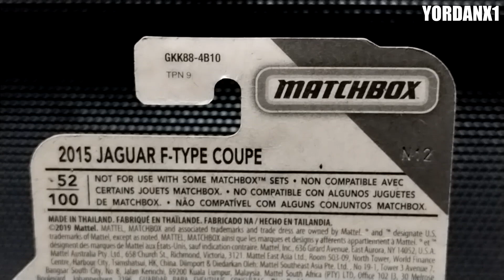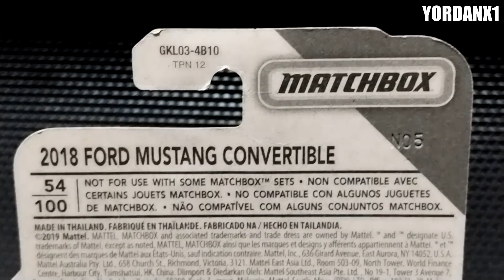Matchbox "Highway"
Serie Highway de Matchbox
Porsche Panamera, Jaguar F-Type Coupe y Ford Mustang Convertible